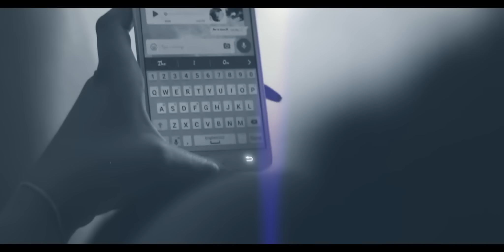Xklusive - Fling Up Yuh Bumpa [Official Music Video HD]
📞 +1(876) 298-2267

Best regards,
Kenardo Nelson